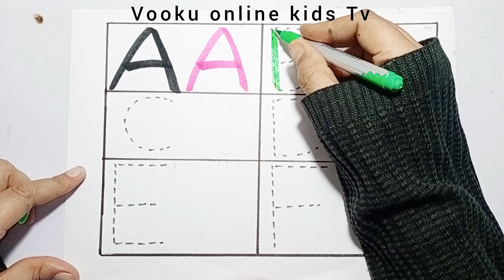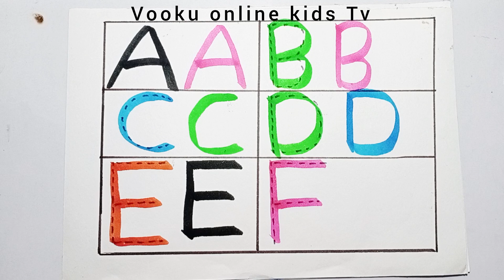abcd, a for apple b for ball, alphabet, a for apple new videos, apple, abc song, abc, Abcdefg, 1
Your query:

1. abc
2. abcd
3. abcde
4. a for apple
5. a for apple b for ball
6. a for apple b for ball c for cat
7. a for apple b for ball c for cat d for dog
8. a for aroplane
9. a for aroplane b for banana
10. a for aroplane b for banana c for car
11. a for apple
12. abcdefg
13. English alphabet
14. abcd cartoon
 15. a for apple bi for boy
16. alphabet songs
17. a for apple a for ant
18. nursery rhymes
19. a for apple @MantuStudyclass
20. abc songs for children
21. abcd rhymes
22. a for apple b for ball c for cat d for dog
23. abcd alphabet
 24. k se kabutar kha se khargosh
25. a for apple b for badka apple
26. a se anar aa se aam
27. a for apple b for ball
28. abcd
29. a for apple wala
30. a b c d e f g
31. abcd varnamala
32. a se anar in hindi
 33. k se kabutar
34. Alphabet songs for children
35. abc alphabet songs
 36. abcd varnamala
37. english varnamala
38. english alphabet
39. A for apple
40. kids alphabet
41. alphabet for kids
42. abc song
43. a for apple b for ball c for
44. alphabet song
45. apple apple
46. abcd abcd
47. A for apple wala video
 48. A for apple video cartoon
49. A for apple b for ball c for cat d for dog
50. A for apple
51. ABCD
52. A for apple b for ball c for cat
 53. A se anar a se aam
54. K se kabutar kha se kabutar
55. A for apple b for ball
56. Varnmala
57. vooku Study Class
58.
59.
60.
61.
62.
63.
64.
65.
66. a b c d
67. abcd song
 68. abcd cartoon
69. cartoon
70. abc song
71. Apple
72. abcd wala cartoon
73. abcd abcd abcd abcd
74. b for ball
75. abcd video
76. alphabet
77. abcd a for apple
78. abc cartoon
79. a for apple wala
80. ice cream
81. a b c d song
 82. bacchon ki abcd
83. abc abc
84. abcd ka videos
85. abcd ka new video
86. abcd today video
87. abcd 2022
88. a for Apple new video 2022
89. a for apple b for ball today video
91.
92.
90.
94. a for apple important video
97. abcd mantu study class
93. most popular video abcd
95. today abcd
96. mantu study class ka video
98. bacchon ka abcd video
99. a for aeroplane b for banana video 100. a for apple b for ball c for cat d for dog efor elephant